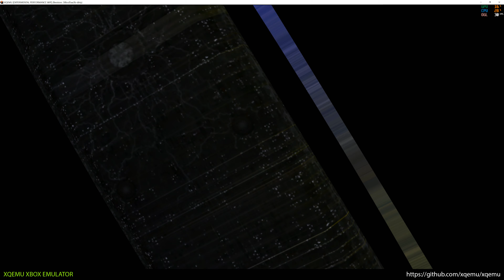XQEMU Xbox Emulator - Halo 2 Ingame / Gameplay 4k 2160p! (Experimental Performance WIP)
*Performance improvements + 4x resolution scaling thx to
mborgerson (RES_SCALE_FACTOR 6 was set)

XQEMU is an open-source, cross-platform, low- level system emulator for the original Xbox and Sega Chihiro, built on the excellent QEMU project.

* almost assert free :)